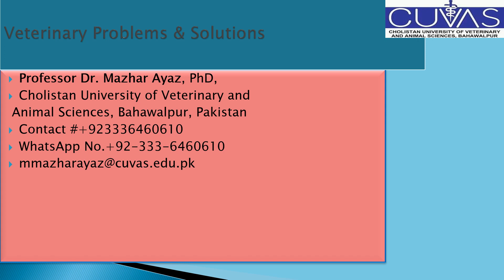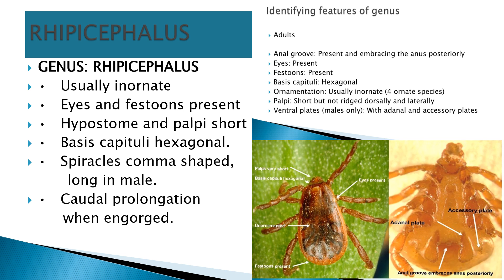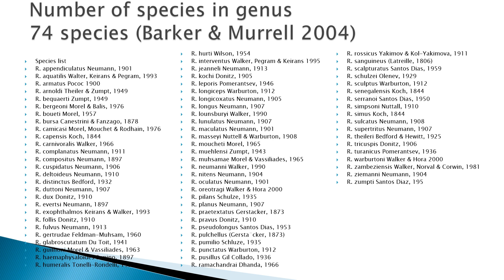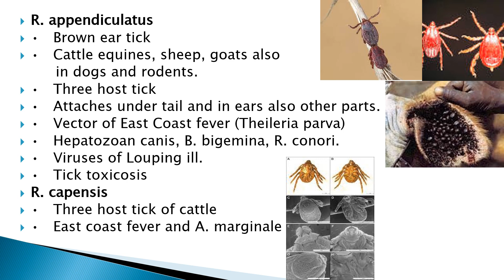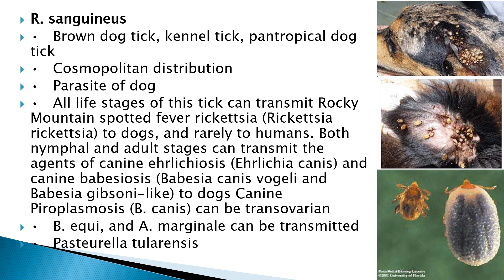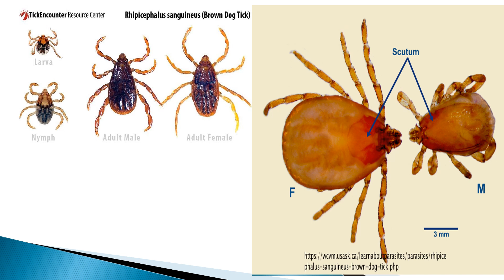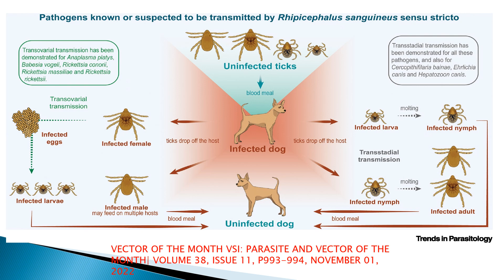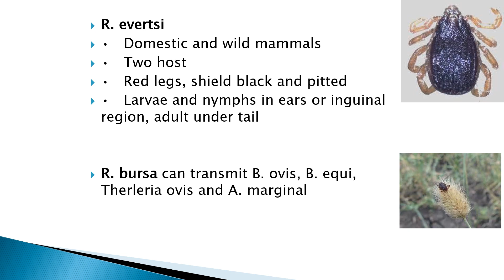Ticks Rhipicephalus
This video is about Ticks Rhipicephalus, prevalence and vector  role